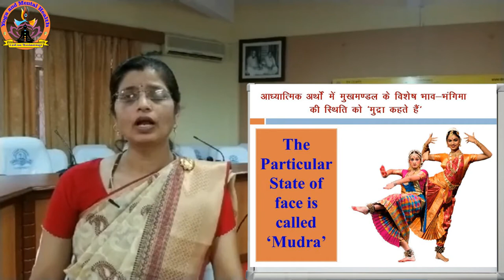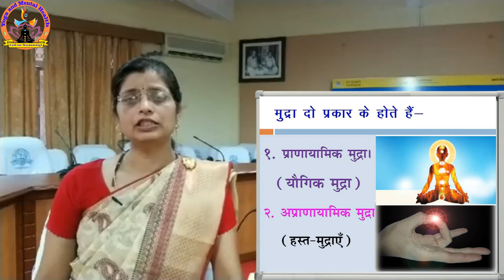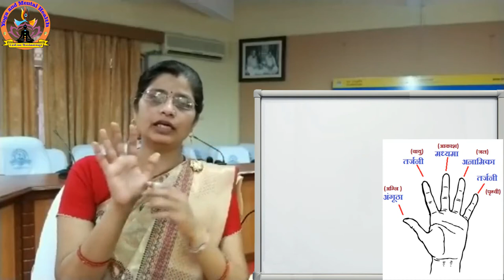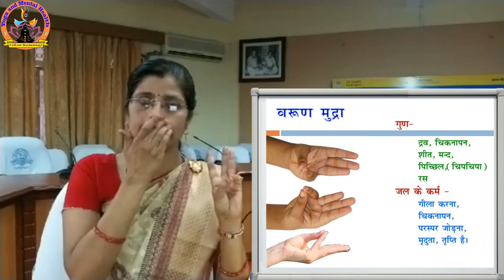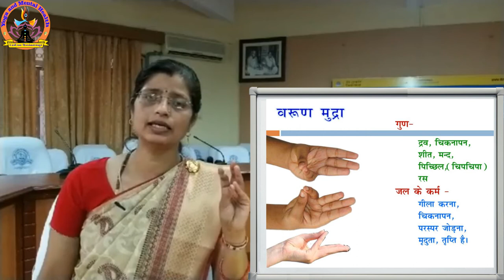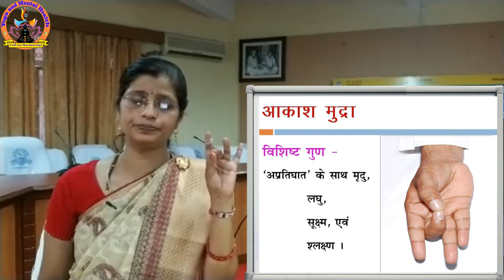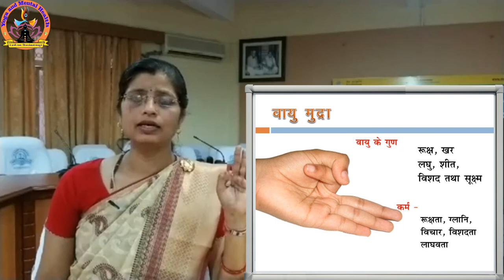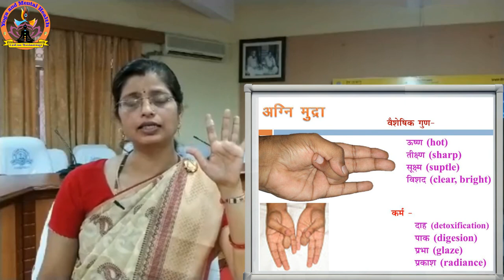ugc yoga net, मुद्रा क्या है? पंचतत्त्व मुद्रा की विधि एवं लाभ benefits of Mudra, dsvv. shantikunj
मुद्रा क्या है? पंचतत्त्व मुद्रा की विधि एवं लाभ   benefits of Mudra, dsvv. shantikunj

योग साध्ना का एक मुख्य अंग ‘मुद्रा’ है। यह आसनों से भी उत्कृष्टतर है और प्र्राणायामों से भी, क्योंकि इसका तात्त्विक स्वरुप सर्वातिशायी एवं अत्यन्त रहस्यान्वित है। मुद्रा है- ‘आनन्द श्री की प्राप्ति’।
ये ‘मुद (मोद) या आनन्द प्रदान करने वाली, देवताओं को प्रसन्न करने वाली तथा सिद्धों को अत्यन्त प्रिय यौगिक साधनायें है इसीलिए इन्हें ‘मुद्रा’ की आख्या प्रदान की गई हैै। तान्त्रिाक योग की सर्वोच्च उपलब्धि- कुण्डलिनी का उध्र्वारोहण करते हुए परम शिव के साथ ‘सामरस्य’ प्राप्त करना भी मुद्रा के द्वारा ही सम्भव है। इन्हीं कारणों से इन्हें ‘रत्नों की तिजोरी’ कहकर अत्यन्त गुप्त रखने का उपदेश दिया गया है।
‘मोदन्ते हृदयन्ति यया सा मुद्रा यन्त्रिता सुवर्णा हि धातुमया वा’
अर्थात्् जिसके द्वारा सभी व्यक्ति प्रसन्न होते हैं, वह मुद्रा है जैसे सुवर्णादि बहुमूल्य धातुएँ प्राप्त करके व्यक्ति प्रसन्नता का अनुभव अवश्यमेव करता है।
मुद्राओं का कार्य साधक को साधना पथ पर अग्रसर करना है इनके प्रयोग से कुण्डलिनी शक्ति जागृत कर भाव समाहित होती है जो मन्त्र योगी की साधना का मुख्य उद्देश्य है। इसके अतिरिक्त आन्तरिक अवयवों को नियन्त्रित करके साधक अन्तःस्रावी तथा बहिःस्रावी ग्रन्थियों को प्रभावित करता है जिसके स्राव से शारीरिक व मानसिक स्थिति सुदृढ़ होती है मुद्रा के अभ्यास से ‘स्थिरता’ की बात घेरण्ड संहिता में की गई है-‘मुद्रया स्थिरता चैव’ स्नायु संस्थान को वशीभूत करके इच्छित ऊर्जा का उत्पादन एवं प्रयोग करके स्थिरता का भाव प्राप्त किया जा सकता है। यह मुद्रा का भाव साधक को अपने गुणों के सदृश ही ढाल लेता है और वह मुद्रा के प्रभाव से प्रभावित होकर साधना पथ पर अग्रसर हो जाता है।

संबंधित video

Annamaykosh Sadhana , अन्नमयकोश की साधना,